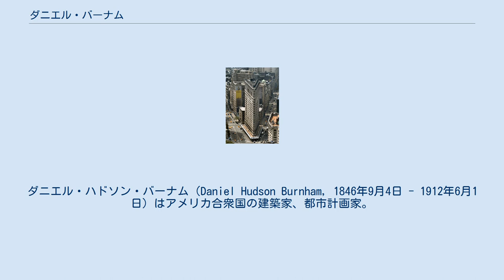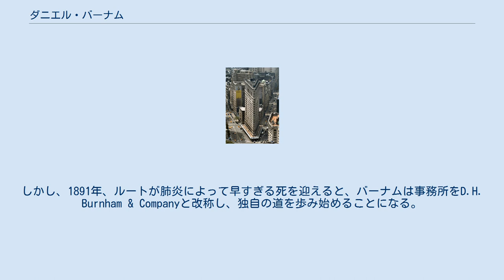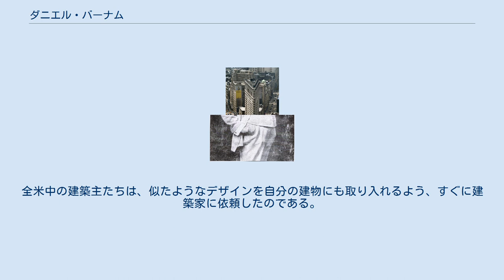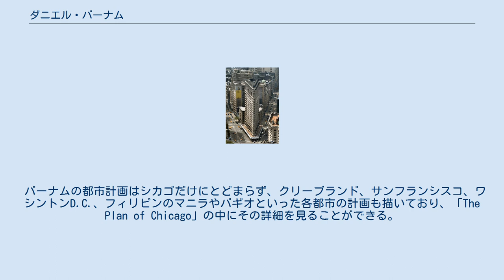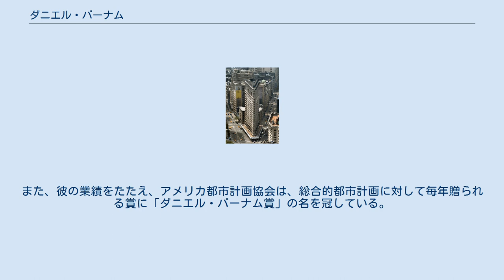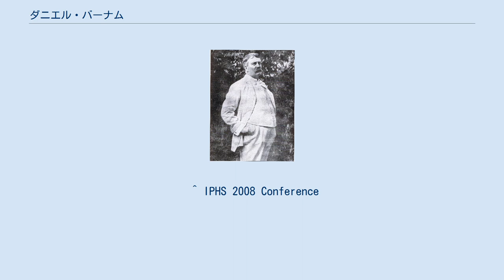ダニエル・バーナム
ダニエル・ハドソン・バーナム（Daniel Hudson Burnham, 1846年9月4日 - 1912年6月1日）はアメリカ合衆国の建築家、都市計画家。
シカゴ万博総指揮者であり、ニューヨークのフラットアイアンビルディングや、ワシントンD.C.のユニオン駅など、著名な作品を数多く残している。
 バーナムは、1846年9月4日、ニューヨーク州ヘンダーソンに生まれ、イリノイ州シカゴで育つ。
両親によって、新エルサレム教会（新教会）スヴェーデンボリ派に基づく教育を施されたバーナムは、人は他者に奉仕すべきであるとの強い信念を持つに至る。
 ハーバード大学、イエール大学の入学試験に両方とも不合格となった後、ウィリアム・ル・バロン・ジェニーのもとで製図士として働いた。
26歳の時、シカゴのカーター・ドレイク・アンド・ライト事務所に移籍、後のパートナーであるジョン・ウェルボーン・ルートと出会う。
 二人が設立したバーナム・アンド・ルート事務所は、アメリカにおいて超高層建築を手掛ける建築設計事務所のさきがけであり、彼らの設計で1892年に建てられた、シカゴのメゾニック・テンプル・ビル (en) は、21階建、高さ92mにおよぶ当時世界でも屈指の高さの建物であった（1939年解体、現存せず）。
ルートの影響を受けながら、二人の事務所は近代的な建築を設計し続け、シカゴ派の一角を担うことになる。
しかし、1891年、ルートが肺炎によって早すぎる死を迎えると、バーナムは事務所をD.H. Burnham & Companyと改称し、独自の道を歩み始めることになる。
 バーナムとルートは、コロンブスのアメリカ大陸の発見400周年を記念して行われる当時としては過去最大の万国博覧会、シカゴ万博の、建設現場管理を任される。
会場となるミシガン南湖畔のジャクソンパークは、当時まだ荒地であった。
バーナムをはじめ、フレデリック・ロー・オルムステッド、チャールズ・マッキム、そしてルイス・サリヴァンといった、著名な建築家、ランドスケープアーキテクトが全米から集められた。
ルートの案は、モダンで色彩豊かなものであったが、彼の死によって白一色の新古典主義建築へと方針は急転換した。
バーナムの指揮のもと、万博は世界的な金融パニックという資金的問題、あまりに厳しいタイムスケジュールなど数々のハードルを乗り越え、無事開催に漕ぎ着けた。
 アメリカ国内では初の総合的な都市計画であるメイン会場は、広い大通りを有し、古典主義的デザインのファサードで囲まれ、緑豊かな庭園が設けられた。
会場は「ホワイト・シティ」と呼ばれ、これにより、モニュメンタルで理性的なボザール様式による新古典主義建築が世に広まることになった。
全米中の建築主たちは、似たようなデザインを自分の建物にも取り入れるよう、すぐに建築家に依頼したのである。
 バーナムと、アシスタントのエドワード・H・ベネットは、シカゴの将来像を描いた「The Plan of Chicago」の計画を1906年に開始し、1909年に出版した。
これは、アメリカの都市の成長をコントロールしようとする初の包括的計画であり、都市美運動へとつながっていくことになる。
この計画には、湖畔や河岸の開発や、公園からの徒歩圏内への人口集中など、意欲的な提案が多く含まれていた。
シカゴ商業クラブの資金提供を受け、バーナムは自身の理想を追求たのである。
2008年の International Planning History Society 学会はこれを記念するものである。
 万博会場での計画を踏まえてバーナムが思い描いた計画は、ドームを持つ庁舎を中心に放射状に大通りが広がり、フランス風の公共建築と噴水が彩るというものであったため、「Paris on the Prairie（アメリカの大草原にあるパリ）」と揶揄されたが、この計画は予想外の都市の成長をコントロールしうる、都市計画の規範ともいうべき内容であった。
 バーナムの都市計画はシカゴだけにとどまらず、クリーブランド、サンフランシスコ、ワシントンD.C.、フィリピンのマニラやバギオといった各都市の計画も描いており、「The Plan of Chicago」の中にその詳細を見ることができる。
マニラの計画は、海岸沿いの大通りだけではあるが、ディウェ...